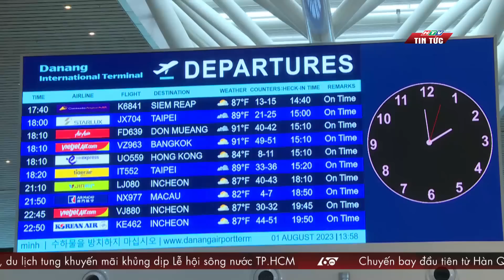60 Giây Sáng - Ngày 02/08/2023 | HTV Tin tức